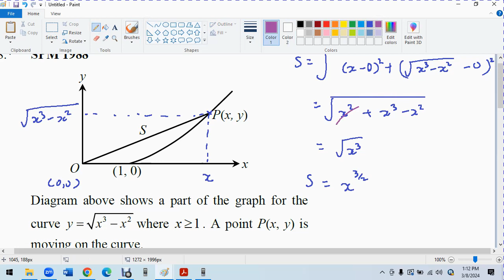M U 8 SPM 1988